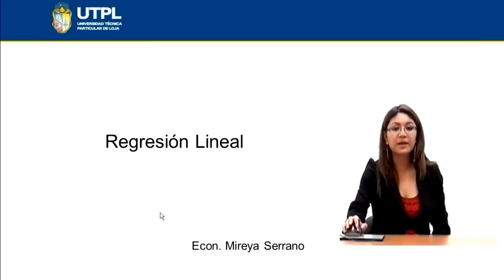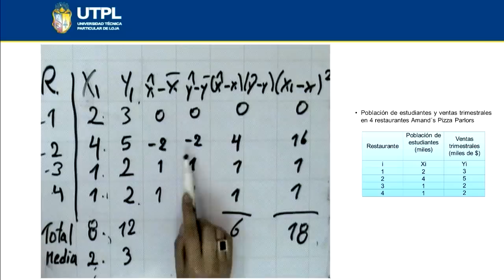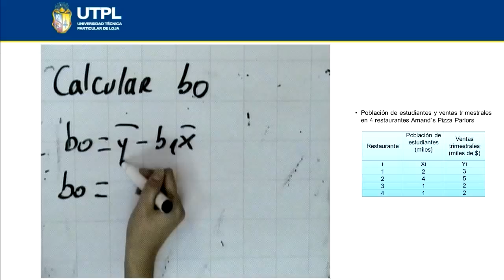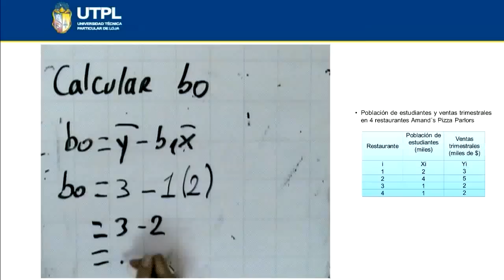UTPL REGRESIÓN LINEAL [(ÁREA ADMINISTRATIVA)(ESTADÍSTICA II)]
Área Administrativa
Estadística II
Tema: Regresión Lineal
Ponente: Econ. Mireya Serrano